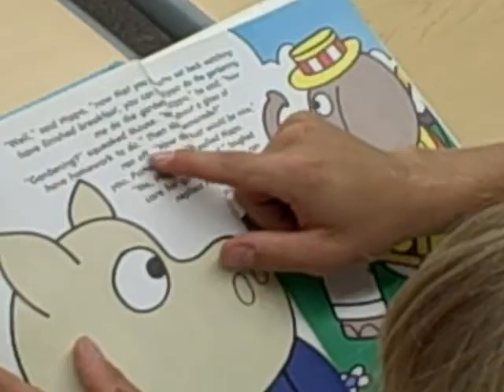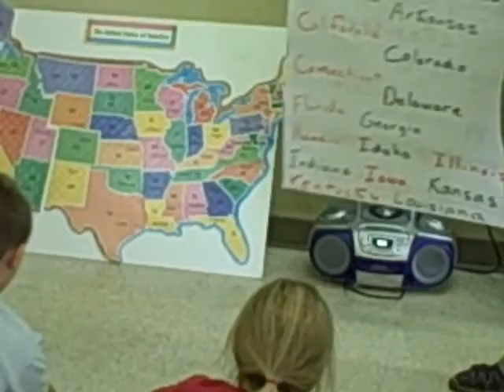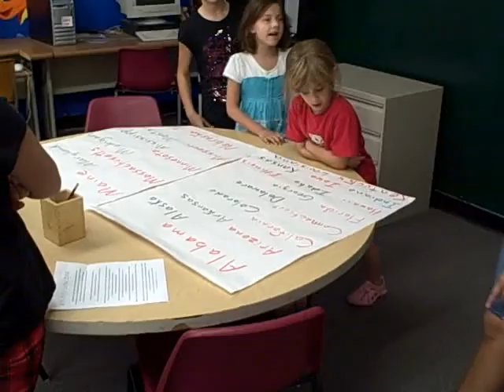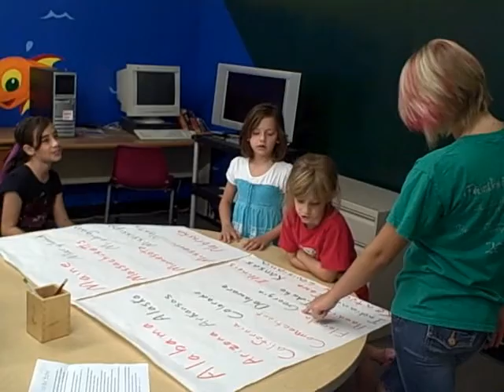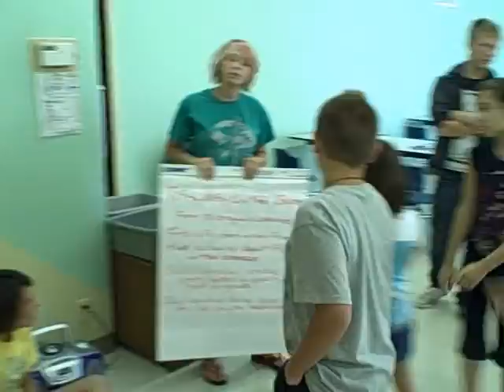Flickinger Center Muscatine Children's and Youth Choir July 29, 2009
The Muscatine Children's and Youth Choirs organized a day of learning and fun for kids at the Flickinger Learning Center.